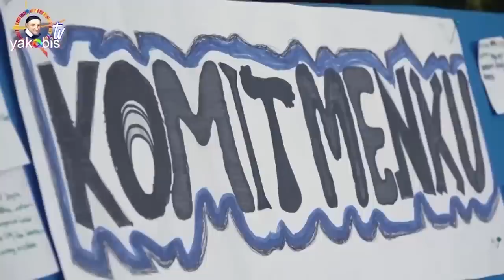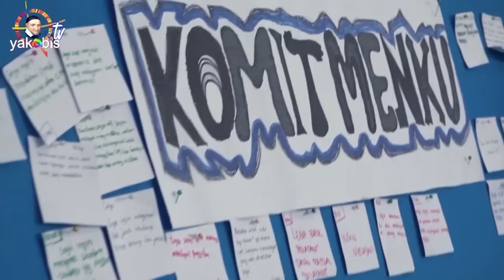HIDUP YANG MENGANDALKAN ALLAH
Apa itu CM? CM ( Congregatio Missionis atau Kongregasi Misi) didirikan oleh St. Vinsensius a Paulo. CM beranggotakan imam dan bruder yang mengabdikan diri untuk pelayanan bagi orang miskin, pembinaan calon imam, pembinaan awam, pendampingan kaum muda, sekolah dan rumah retret. Para anggota CM hidup berkomunitas.
Apa Semangat CM? Semangat CM adalah mengenakan semangat Kristus Sang Pewarta Kabar Gembira kepada orang miskin (Luk 4:18). Semangat ini diwujudkan oleh St. Vinsensius a Paulo dalam lima keutamaan, yakni: Kesederhanaan, Kerendahan Hati, Kelembutan Hati, Mati Raga, dan Penyelamatan Jiwa-jiwa.
Karya-karya lain: Pendampingan Misionaris Awam Indonesia (MAVI), Misi Umat Vinsensian (MUV), karya sosial (pendampingan buruh, anak jalanan dan anak-anak miskin, tanggap bencana, dll), karya pertanian, dan misi luar negeri (Taiwan-Cina, Solomon Islands, Papua New Guini, Philadelphia -- Amerika, Suriname, Bolivia).

Tahap-tahap Pembinaan
1. Telah menyelesaikan Pendidikan di Seminari Menengah
2. Lulus SMA/SMK, PT/Akademi/Diploma atau sudah bekerja
3. Usia Maksimal 35 tahun
4. Punya hati dan niat untuk melayani sesama terutama yang miskin dan terlantar
5. Surat baptis terbaru
6. Surat keterangan sehat (bebas hepatitis)
7. Rekomendasi Pastor paroki
8. Fotokopi ijasah dan raport SMA/SMK
9. Surat Izin orang tua
10. Persyaratan administrasi lain yang ditentukan (syarat ini akan diinformasikan setelah Saudara menjalani komunikasi dengan CM)